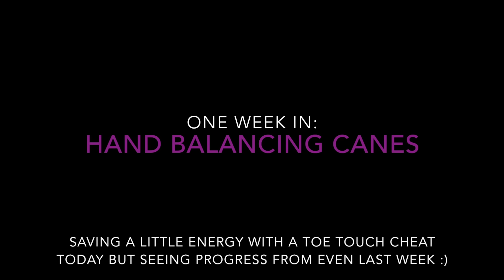Hand Balancing Canes : Training Week 1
A little over a weeks practice of hand balancing and I'm seeing progress! It's been a challenge to train both the canes and pole as it's taking my body some time to adjust to pushing my body weight as opposed to pulling it... the wrists need breaks from all that work! That being said I'm happy with my progress thus far considering I have only been able to accomplish a few short trainings... yay for hand balancing!! So excited about progressing and, of course, it just wouldn't be the same without Winston's help ;)